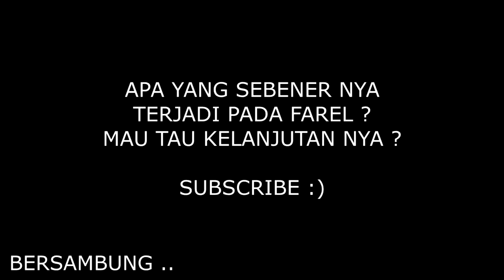FAREL JADI ZOMBIE | AKIBAT R4CUN PART 3 - NORIS CASPER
1. Request Video Selanjut Nya Dengan Cara Comentar :)

4. Keep Humble And Stay Enjoy :)